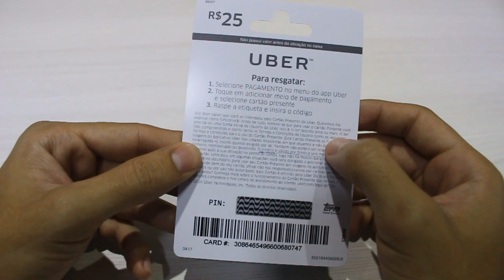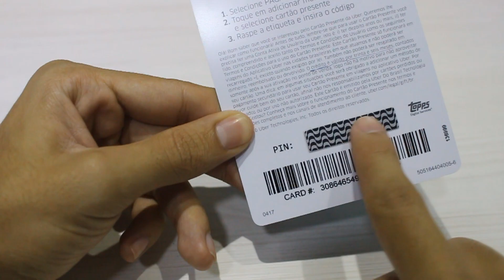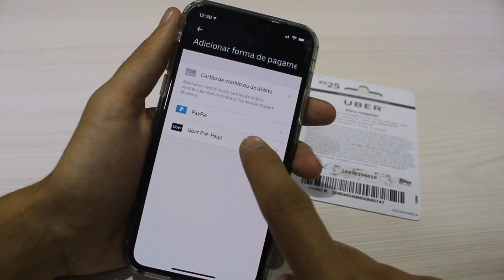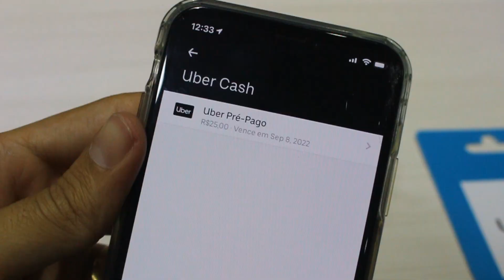Como usar o GIFT CARD PRÉ PAGO do UBER | Resgatar o código!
Neste vídeo você vai aprender a usar o Cartão Pré Pago do Uber e resgatar o código para a sua conta do aplicativo, além disso vai conferir muitas outras curiosidades dessa forma de pagamento, fique ligado e confira o passo a passo completo neste vídeo para vocês!